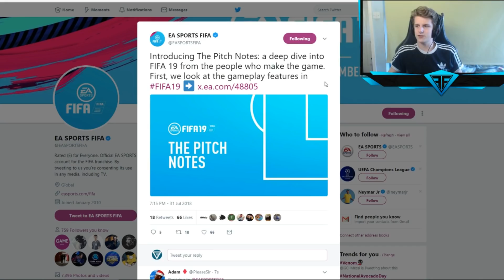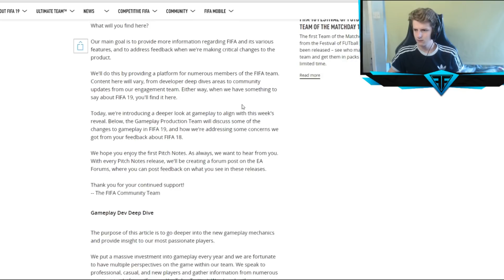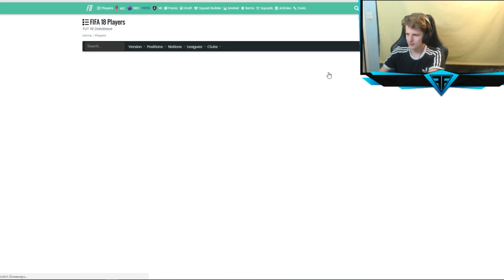LESS THAN 12 HOURS TO MAKE THESE INVESTMENTSl SIMPLY THE BEST ep 39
In this episode of Simply the best which is my fifa 18/ fifa 19 trading road to glory where I trade to the best players on fifa for example Prime Icon Ronaldo , TOTY Ronaldo , TOTS Neymar .

FREE TRADING GUIDES EVERY 2 DAYS BY SUBBING WITH AMAZON PRIME